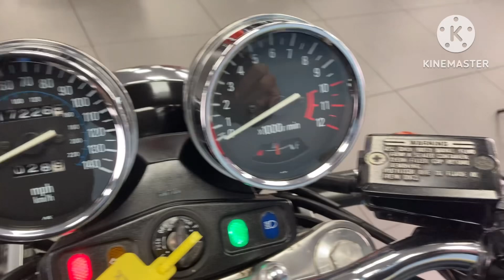Kawasaki ZR 550